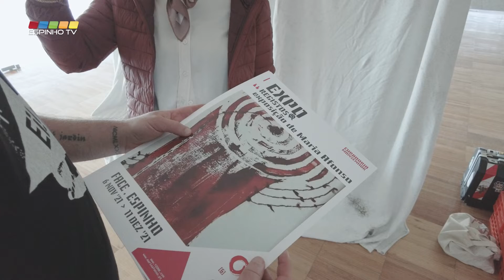REGISTOS® - Maria Afonso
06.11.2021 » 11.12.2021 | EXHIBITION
"REGISTOS®"
Fórum de Arte e Cultura de Espinho / Espinho, Portugal
exhibition by Maria Afonso

REGISTOS® é constituído por um conjunto de registos selecionados que atravessam quatro séries ou coleções se assim lhes quisermos chamar, e REGISTOS® é por si só também um registo no tempo, tanto da obra de Maria Afonso como da passagem da artista por Espinho. Podia embelezar a coisa desta forma mas quando me foi delegada a função de curar esta mostra e consequentemente idealizar o título da mesma, o acaso que por vezes não se nos aparenta como acaso mas que agradavelmente se apresenta ocasional decidiu que estacionássemos o automóvel bem no alcance visual do edifício do registo civil. E assim foi que a palavra REGISTOS® se me saltou à vista e reivindicou o título de Título e aqui estamos agora incumbido de levar a bom termo esta exposição.
Podia ficar por aqui nos explicamentos já que a "dessacralização da arte" é algo que me assiste, no entanto esta exposição enquadra-se num conjunto de atividades e projetos que idealizei para o ano de 2021 e que se debruçam sobre as técnicas de impressão e criação de múltiplos e portanto ela lá acaba por ter uma razão de ser. REGISTOS®, assim sendo, isso é, um conjunto de obras que ora exploram tecnicamente a impressão como expressão plástica e/ou veículo, como também exploram a impressão como o registo e anotação em si, uma singela impressão de algo maior que nos ultrapassa eventualmente.
- Monsenhor / OUTUBRO 6, 2021 / Alcobaça, Portugal